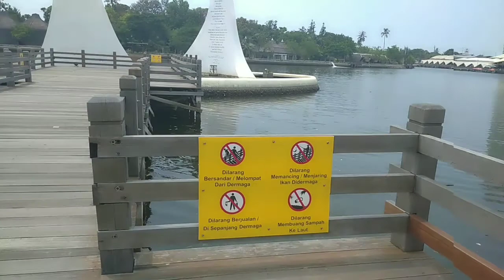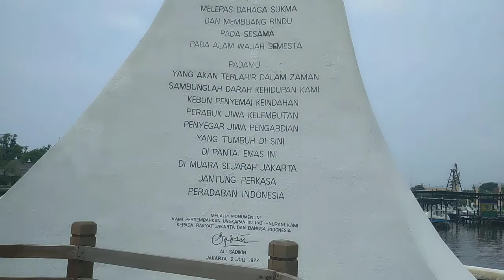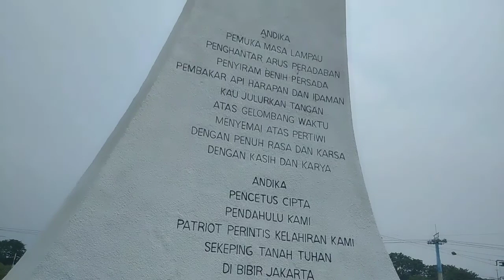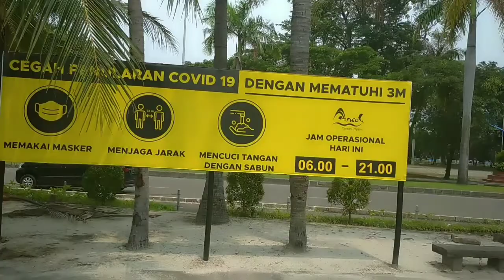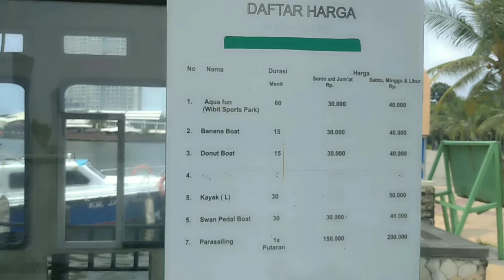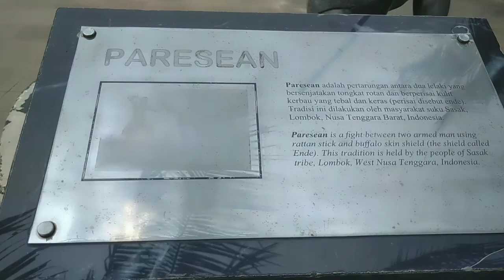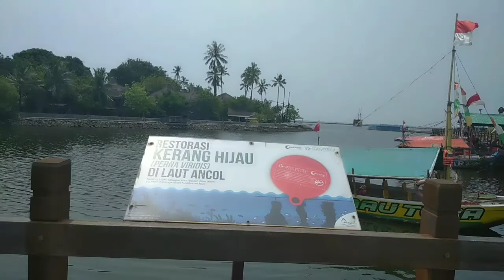PANTAI ANCOL JAKARTA UTARA 2021